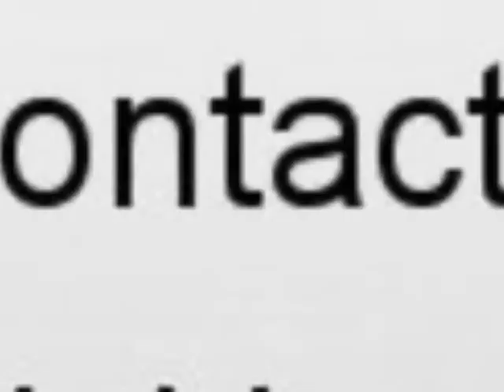Sale one Citroen C3 Falck Moselle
For sale at  Falck  Used car Citroen C3 of 14000 Km.
used motors Autoenvideo : Sale one Citroen C3  Falck  Moselle